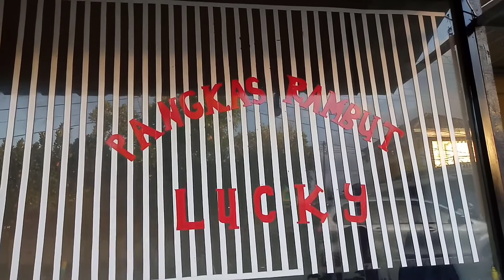CUKUR RAMBUT TERCEPAT TANPA DIPERCEPAT by D'Datu